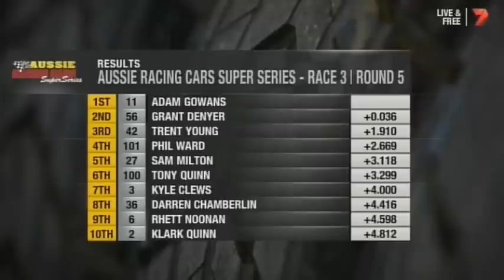2014 Aussie Racing Cars - Bathurst - Race 3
2014 Aussie Racing Cars - Bathurst - Race 3